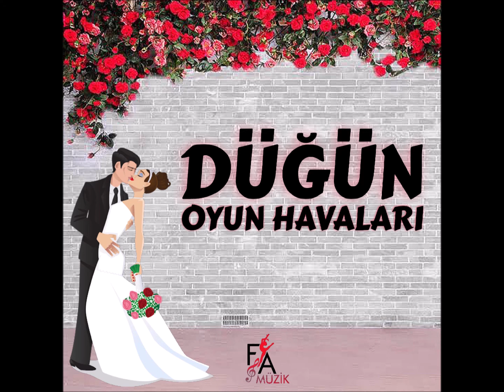Osman Ağa - Düğün Oyun Havaları Vol.1 - (Official Lyric Video)